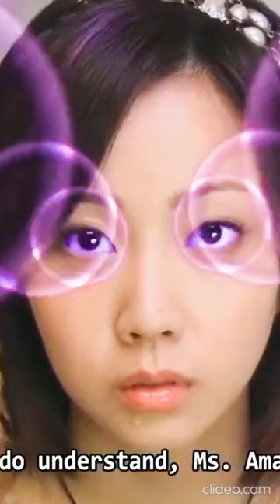Japanese classroom hypnosis (female hypnotist teacher x student)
If you want to see more Asian Hypnosis on this channel, write down in the comment section, "Please post more Asian Hypnosis Videos"
Also tell me what do you think of the subtitles captions!

you too can learn hypnosis!

Trance with benefit videos
These highly entertaining videos employ the idea of self improvement through role playing, as well as the concept of metaphorical healing in Ericksonian NLP. It is designed to make the viewer feel like they are in a personal or professional relationship with the on screen mentalist. When a life's lesson is expressed through the lenses of these role playing relationship, it allows the viewer to experience their subconscious in a multiple facets and perspective.
These story based Hypnosis session offers a gentle approach to getting entranced, with the right amount of authoritarian and stage mentalist showmanship, the proverbial mind controlling language of "you must obey me", "do whatever I tell you to do"; and an controlling twist, ending with suggestion that encourage you be a better person. Along with suggestions that helps you feel more focus at work, more confident, go work out, feel more relax... etc
Perfect, guilt free way to enjoy female hypnotist brainwashing that's good for you. You will be working hard and gain productivity while indulging in your favorite fantasy. With realism in mind, this is the perfect roleplay Hypnosis experience.

hypnotherapy college education university カレッジ 大学
學院 大學
学院 大学
מכללה לאוניברסיטה
college universitari
колеџ универзитет
университетский колледж
collège universitaire
Hochschule, Universität,